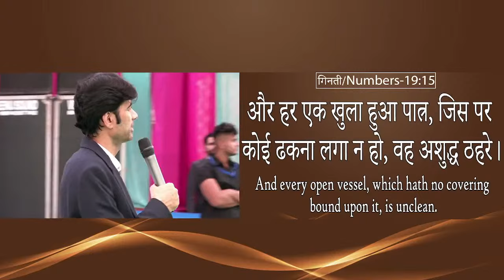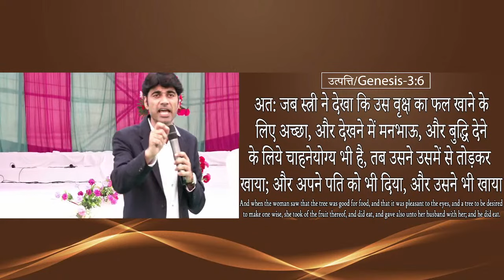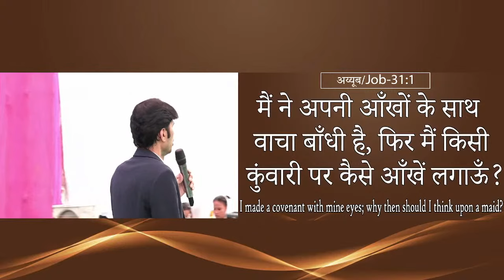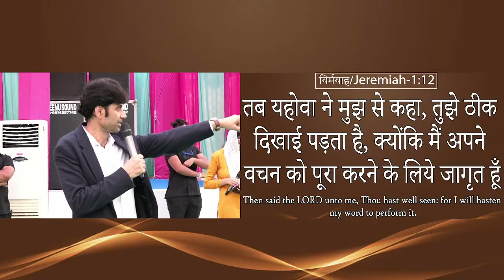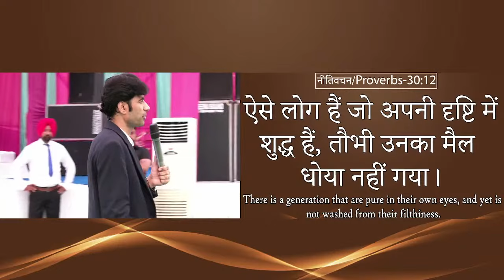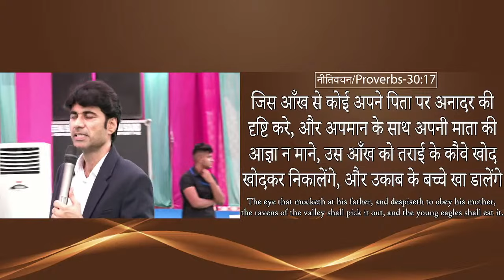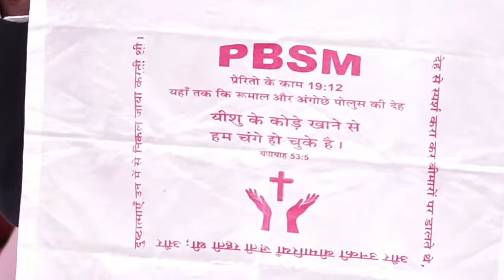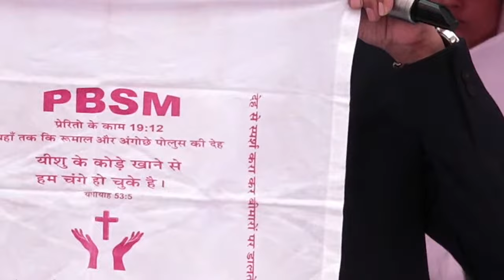Part-2जलंधर में उतरा एक नया अभिषेक लोग हुए चंगे new anointing alight in Jalandhar people are healed.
अपने फ्यूचर को जानने के लिए देखे हर रविवार सुबह 10 बजे से 2 बजे तक और शाम 8 बजे से 10 बजे तक प्रोफेट बजिंद्र सिंह मिनिस्ट्री के Offical चैनल पर
हो सकता है आपकी जॉब चली गयी  हो। हो  सकता  है आप को भी  डॉ  ने  जवाब दे दिया  हो  या  घर  में  किसी  प्रकार का  कलेश  हो  |
और आप अपनी आशीषो को पाने के लिए इस रविवार लाइव को जरूर देखे और अपनी आशीषों को पाएं।
THE CHURCH OF GLORY AND WISDOM
आप भी हर संडे चर्च आये और आशीष को पाएं
SUNDAY MORNING LIVE CHURCH 10AM TO 12PM TAJPUR JALANDHAR
SUNDAY EVENING LIVE CHURCH 8 PM TO 10PM VILL. RAJGARH KURALI ROAD NEW CHANDIGARH.
THURSDAY EVENING LIVE CHURCH 8 PM TO 10PM

YOU CAN SEND OFFERING THROUGH  ICICI BANK
ICICI BANK:-
खाता नाम :-  PROPHET BAJINDER SINGH MINISTRY
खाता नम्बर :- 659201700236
आई.ऍफ़.एस.सी. कोड :- ICIC0006592
विदेश से अपने दान भेजने के लिए कृपया नीचे दिए गए नंबर पर सम्पर्क करें।
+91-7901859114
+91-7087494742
आप हमें इस नंबर पर व्हाट्सप्प भी कर सकते हैं।
परमेश्वर आप सब को आशीष दे।
ICICI BANK
A/C HOLDER :  PROPHET BAJINDER SINGH MINISTRY
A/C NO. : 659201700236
IFSC CODE : ICIC0006592
PLEASE CONTACT THE NUMBER GIVEN BELOW FOR SENDING YOUR OFFERING FROM OUTSIDE OF INDIA.
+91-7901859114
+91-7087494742